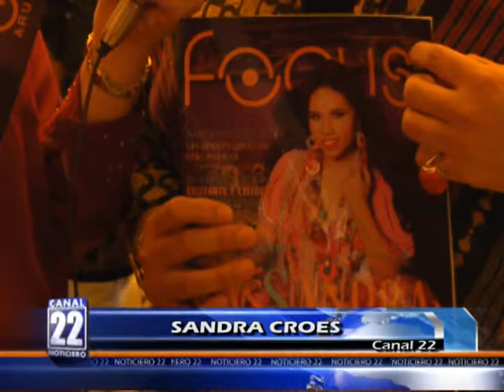13 SANDRA CROES 02 04 SEPT